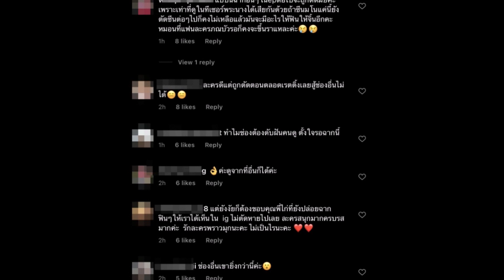คนดูนอยด์ พราวมุก ถูกตัดซีนเด็ด